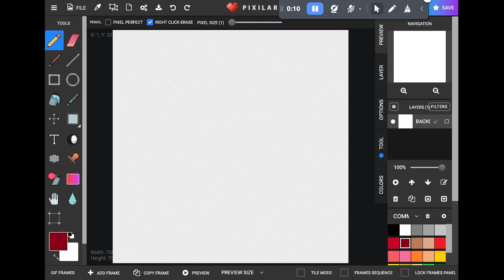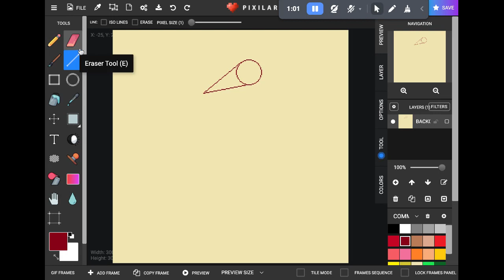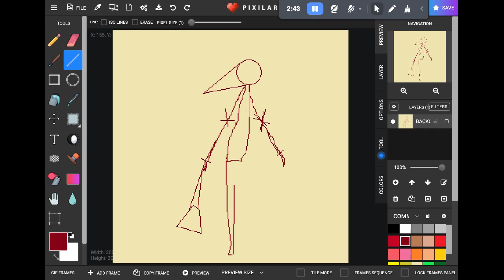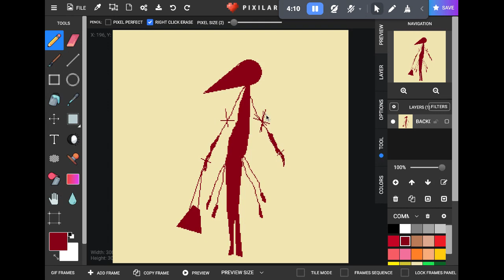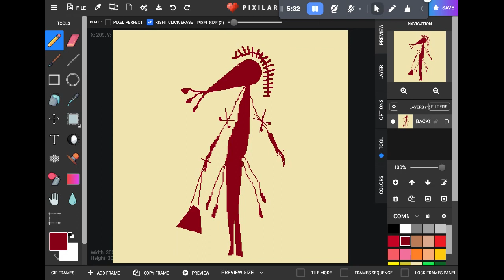Ceremonial Figure, Kimberley